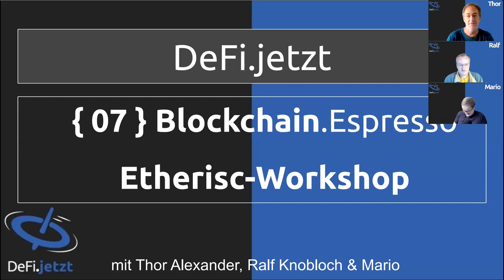{07} Etherisc-Workshop zu dezentralen Versicherungen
Ralf und Mario waren am 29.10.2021 auf dem Etherisc-Workshop in Mittweida. Wir sprechen kurz über dezentrale Versicherungen und Orakel.